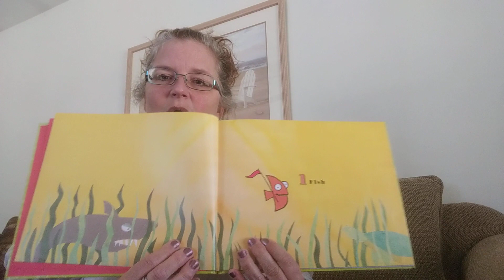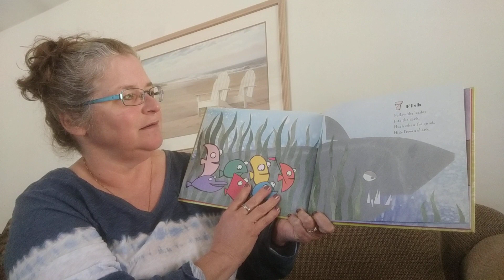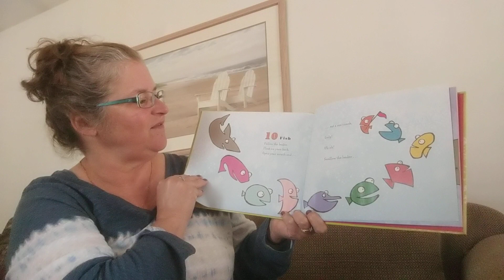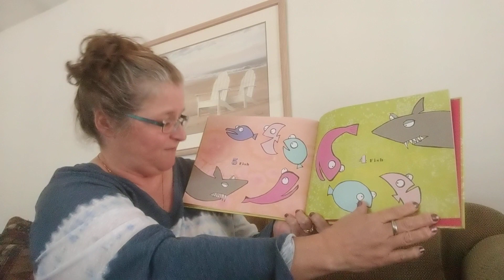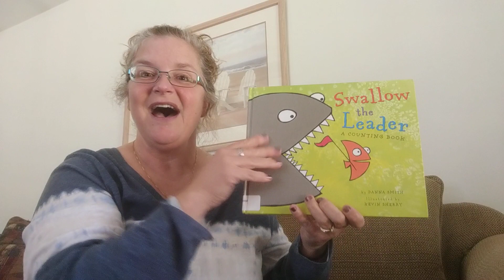Swallow the Leader